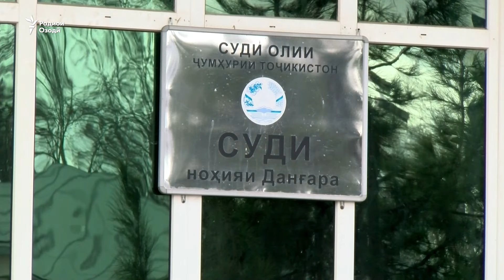Данғара дар ниҳоят маркази вилоят мешавад, ё не?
Дар Данғара, зодгоҳи президенти Тоҷикистон, сохтмони биноҳои маъмурӣ афзоиш ёфтааст. Чанд сол хабаре нашр шуда буд, ки эҳтимол Данғара маркази вилояти Хатлон шавад. Дар матбуот ҳам пешниҳод шуда буд, ки аз нигоҳи ҷуғрофӣ Данғара беҳтарин маркази маъмурӣ барои вилояти Хатлон аст.